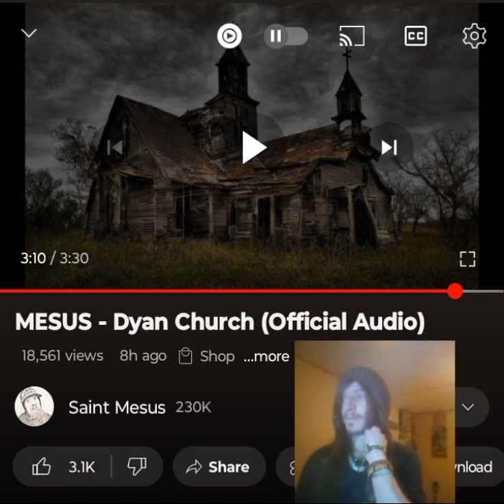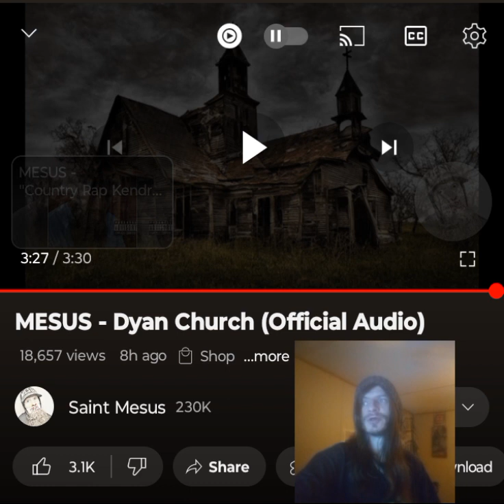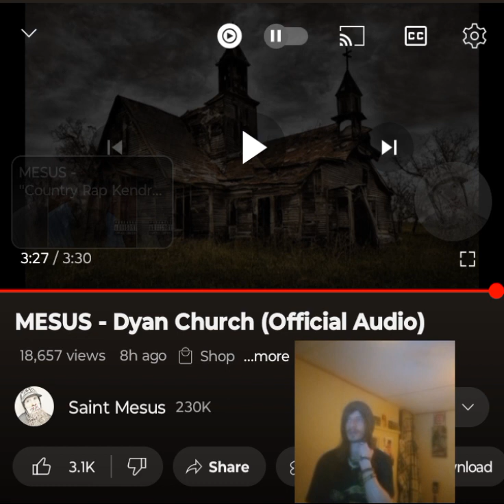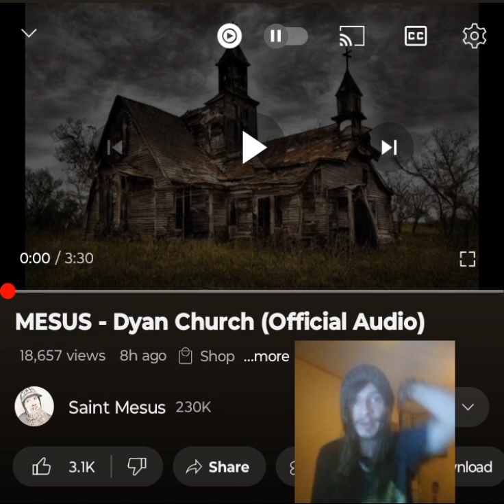MESUS- DYAN CHURCH HE ABSOLUTELY SNAPPED ON THIS TRACK 😯 🖤 INDEPENDENT ARTIST REACTS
I didn't expect anything but bars from Mesus but damn this was intense. I appreciate you. I love you a million 🙏🖤 💜